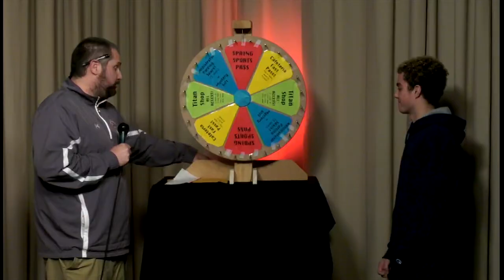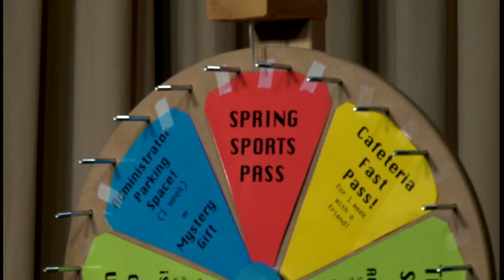SATV 2019-20 Bloopers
Blooper reel of the 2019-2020 school year.